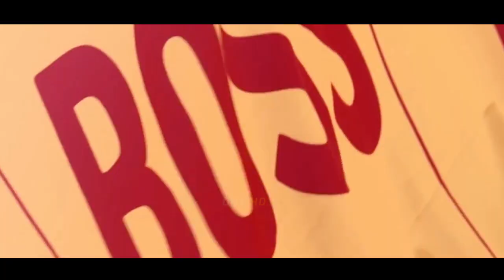REZEKI UDAH DIATUR‼️Inilah Reaksi Steven Gerrard Saat Tau Dia Akan Diajak Ke Pesta Juara Liverpool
Alisson Simon Mignolet Virgil van Dijk Joel Matip Joe Gomez Dejan Lovren Andrew Robertson Alberto Moreno Trent Alexander-Arnold Nathaniel Clyne Fabinho Naby Keita Gerginio Wijnaldum Jordan Henderson James Milner Alex Oxlade-Chamberlain Adam Lallana Sadio Mane Mohamed Salah Xherdan Shaqiri Roberto Firmino Daniel Sturridge Divock Origi Liverpool Kopites Bigreds The Reds
Kenny Dalglish Ian Rush Anfield Michael Owen Andy Lonergan Liverpool Champions UEFA Champions league Barclays premier league Redman YNWA Allez The Kops Kop Up The Reds Liverpool Juara Juara Premier League Juara Liga Inggris Manchester City Manchester United Chelsea Tottenham Hotspur Arsenal Barcelona